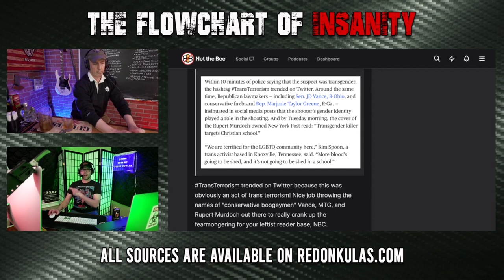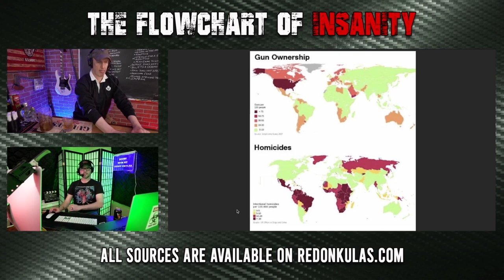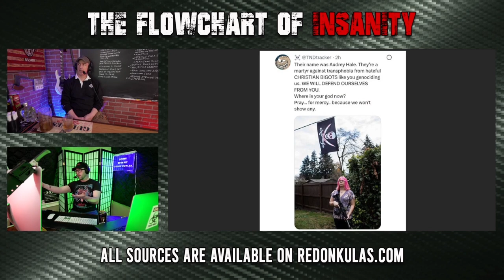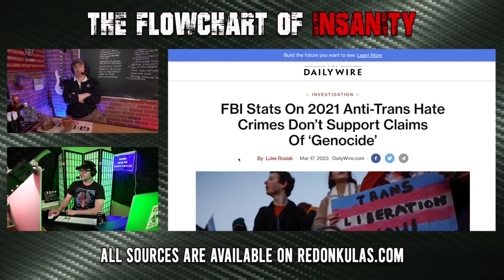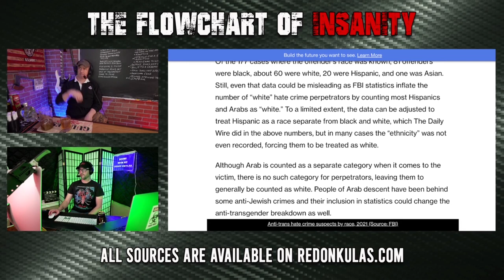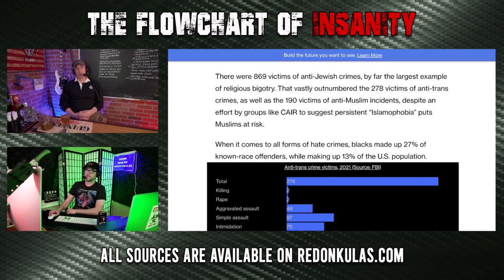The Genocide Lie | Grunt Speak Shorts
The media and LGBTQ groups have been claiming there is a Trans genocide. Popp and Blake debunk this by the numbers.

Redonkulas.com Productions
29488 Woodward Avenue, Unit 407